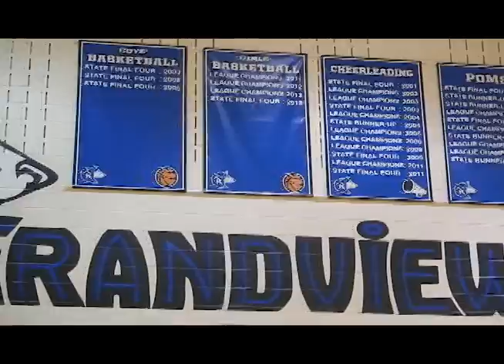English Language Acquisition Grandview High School CO